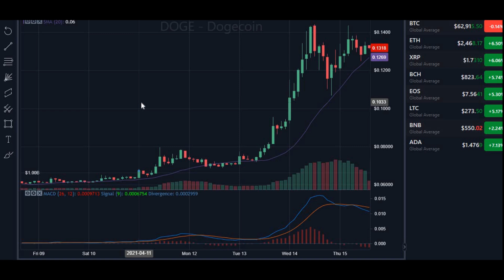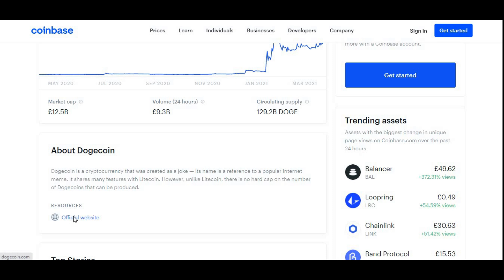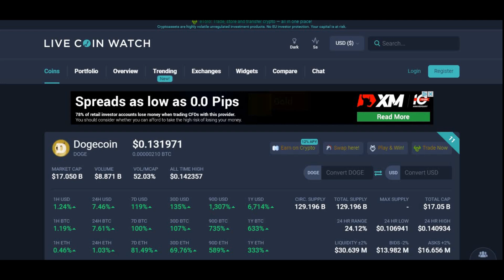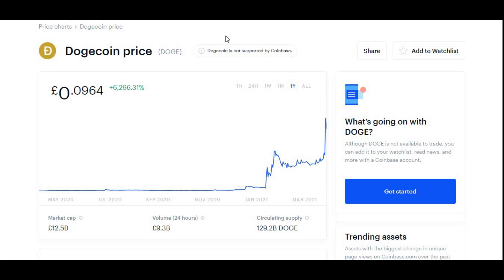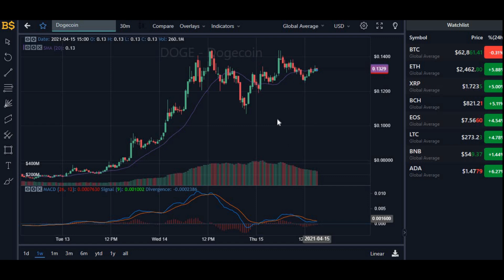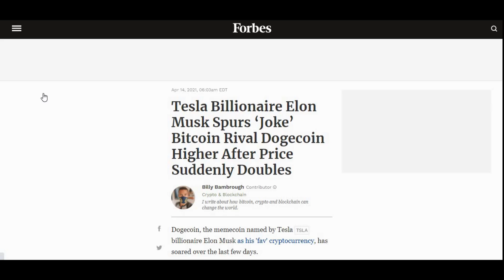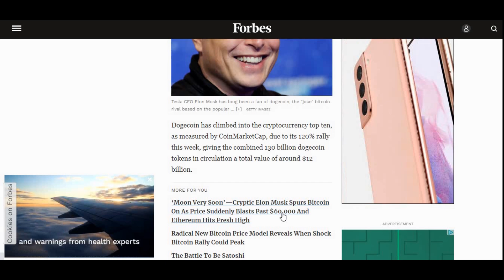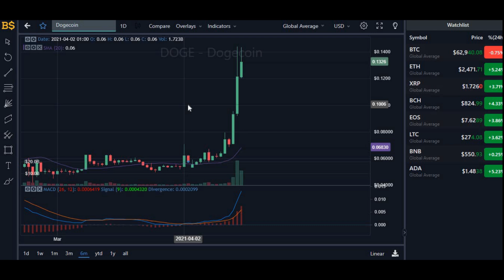DOGECOIN Price Prediction 2021 - DOGECOIN PRICE UPDATE